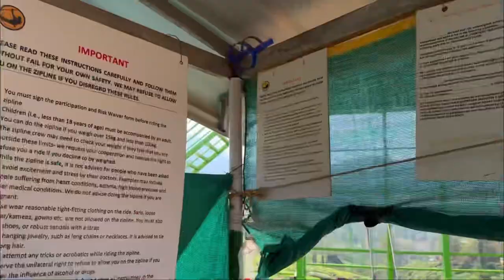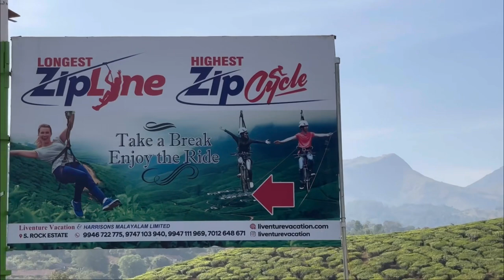Trip To Kerala❤️‍🔥 ! With Friends❤️! Funny Vlog